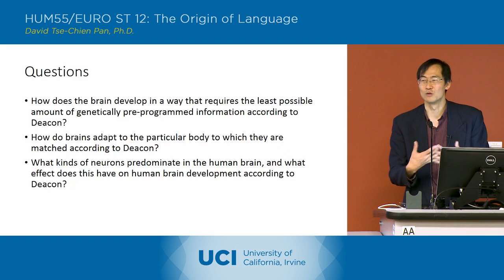The Origin of Language - 22-2 - Terrence Deacon 3 - Discussion